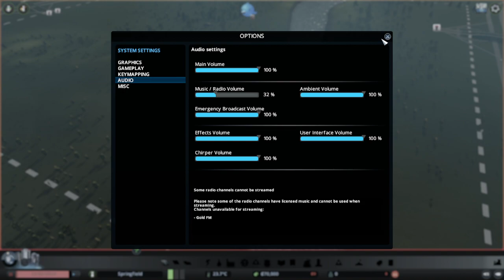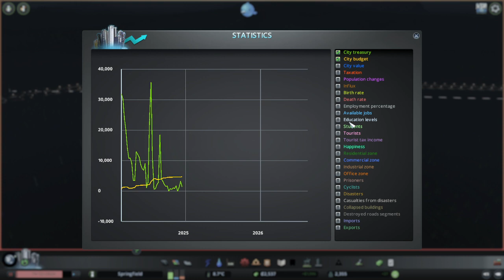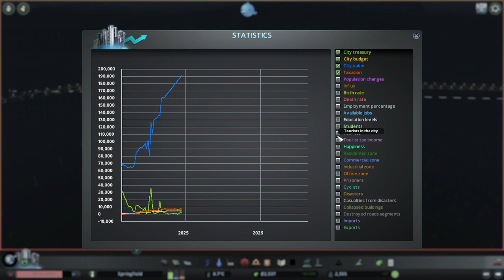Cities Skylines | Episode 1 | We Build this City